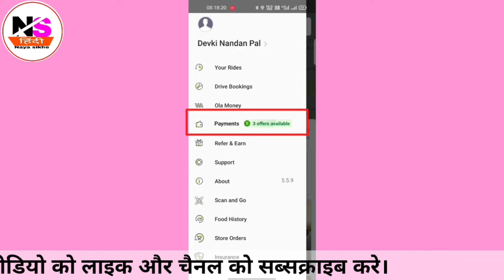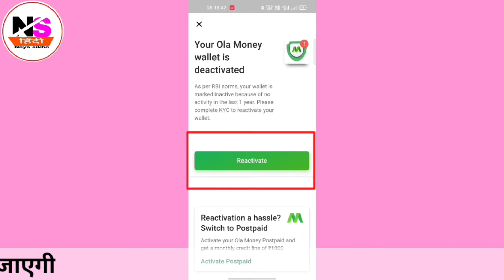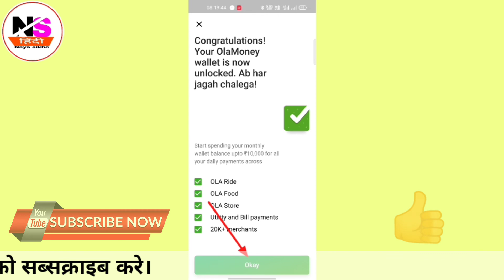How to ola money wallet reactivate account ||ola money deactivate account ko reactivate kaise karen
ola money account reactivate kaise kiya jata hai sikhte hai
agar apka account deactivate ho gya hai toh aap kaise usse reactivate kar sakte hai sikhte hai apko ola app ko open karna hai fir ola money mai jana hai waha par apko reactivate par click karna hai id proof mai pan card salect hoga pan card ka number dalna hai ok par click karna hai ab apka account reactivate kar diya gya hai